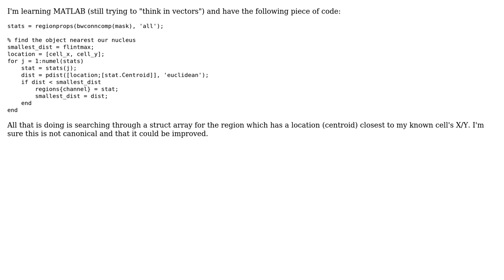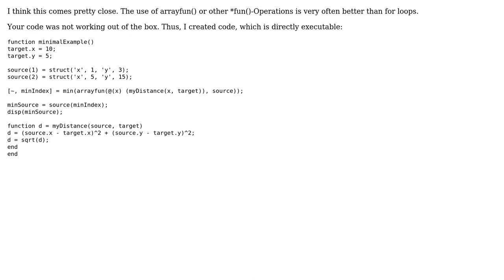Code Review: Using the Return Value of a Function to Select an Element in a Struct Array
With thanks & praise to God, and with thanks to the many people who have made this project possible! | Content (except music & images) licensed under CC BY-SA | Music | Images & others | With thanks to user Matthew Simoneau user Lukas user Ed S. and the Stack Exchange Network Trademarks are property of their respective owners. You are responsible for your own actions.